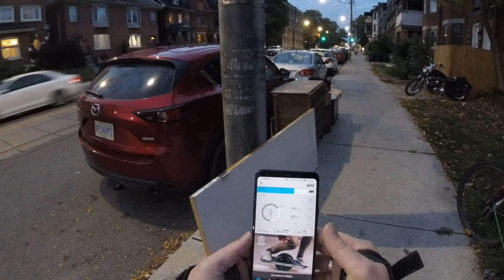2020/10/06 Onewheel Fall Zoomzoom Incredible Sunset